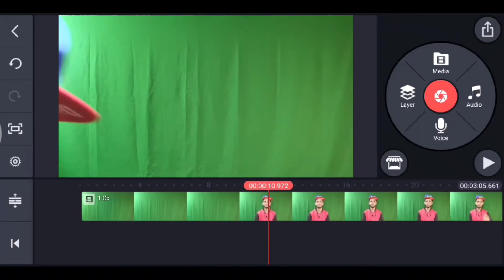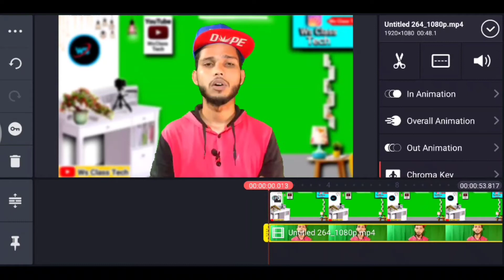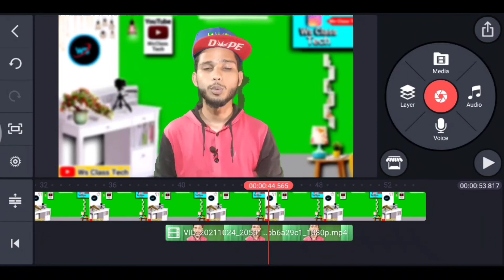Kinemaster se green screen ko kaise hataye || kinemaster green screen problem solved | Ws class tech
🔍2 मिनट में Background Change करे || How to make a Perfect Green Screen in 2 Minutes..

🔻kimemaster green screen video
🔻kinemaster green screen problem
🔻kinemaster green screen effects
🔻kinemaster may green screen ka problem
🔻how to choose proper green color in kinemaster
🔻how to pick correct green colour in konemaster

🔍About me ...! ! !